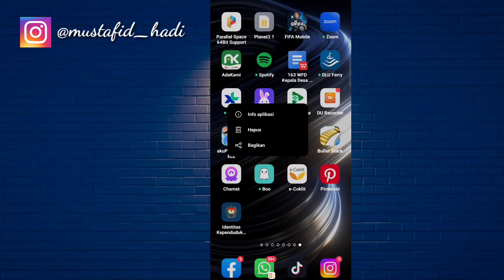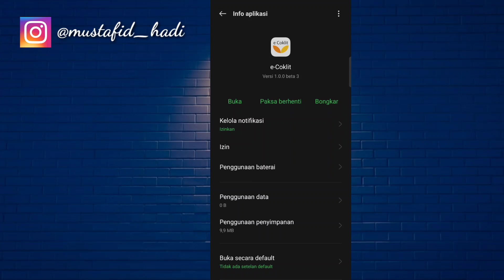Cara Mengatasi Aplikasi E Coklit Error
Assalamualaikum warahmatullahi wabarakatu kali ini saya akan memberikan informasi yaitu bagaimana Cara Mengatasi Aplikasi E Coklit Error semoga video ini bermanfaat bagi anda semua.